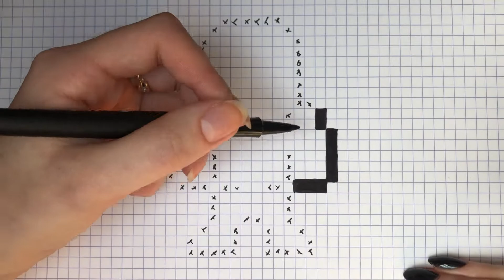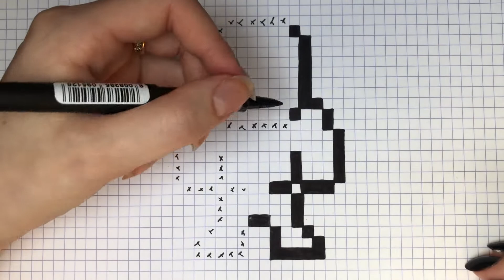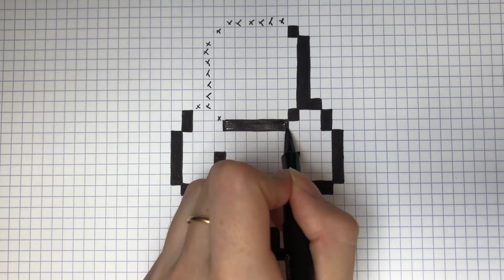COMO DESENHAR HIT MAN SKIN FORTNITE PIXEL ART